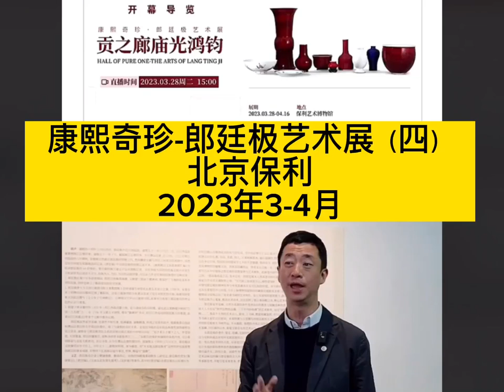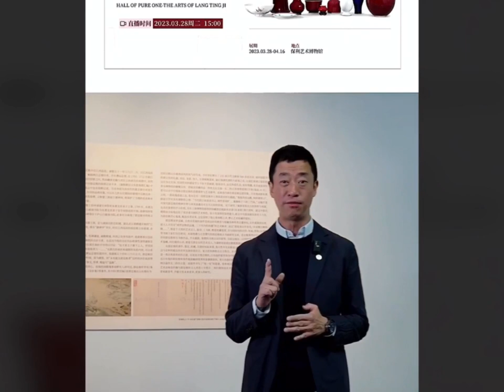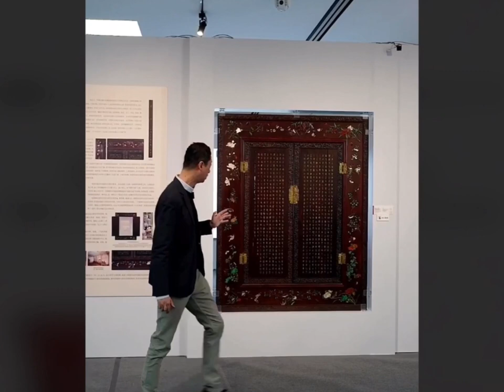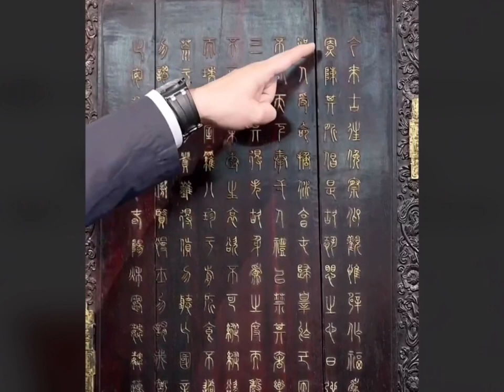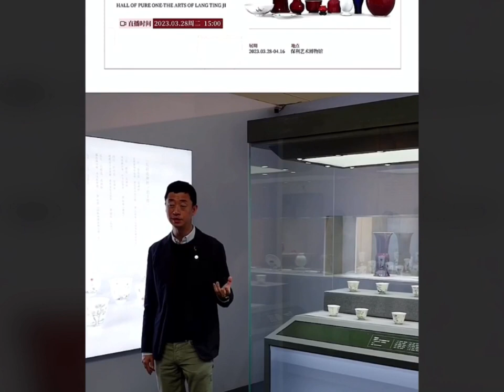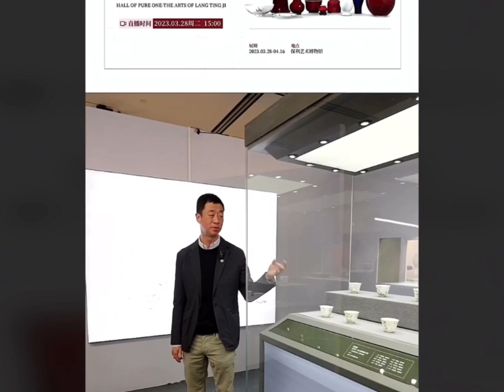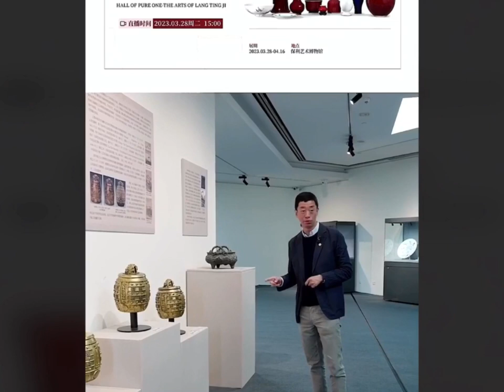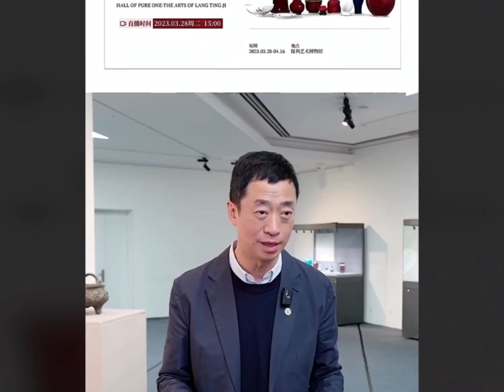#00102 Kangxi Treasures-Lang Tingji Art Exhibition (4), Lang Kiln, Lang Kiln Red, Lang Kiln Green